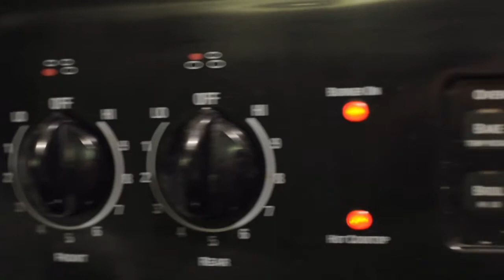Art School Diploma: Episode 3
Kenny Penguin: Voice of Kenny, puppeteer, sound effects, video editing, effects, theme song, sad piano
Vic Yambao: Voice of Vic, master puppet creator, puppeteer, storyboard artist
Leona Merk: Video coordinator, on set director
Doug Simon: Voice of guy with nothing better to do, puppeteer
Becky Bettencourt: Green screen assistance and facilitator, head background animator
Nate Kupel: Hallucination scene music